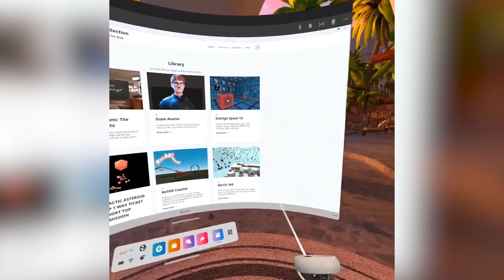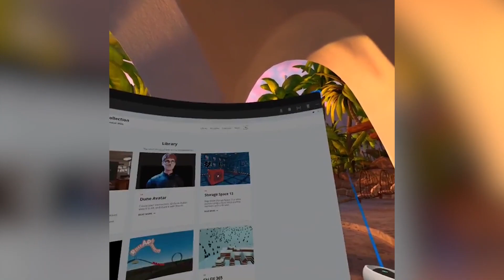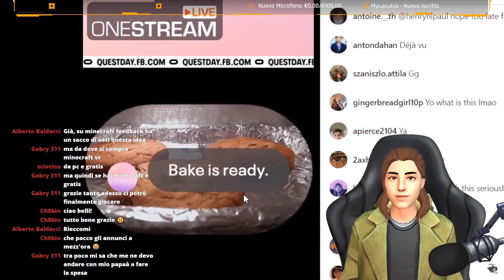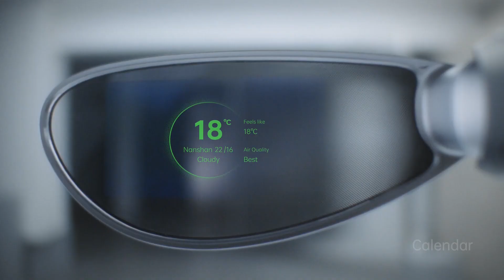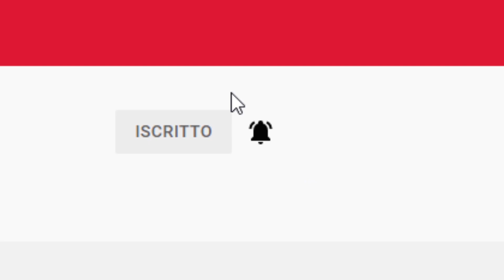OPPO diventa AR con gli AIR GLASS ! QUEST DAY! Un NUOVO Half Life Alyx! | Notizie VR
Ben tornati nella VR Zone!

Tante cosette questa settimana, video più breve, ma di sicuro molto interessante!

LINK

INDICE

0:00 Intro
0:24 Nuova Funzione del Quest
1:04 Mod Bioshock di Half Life Alyx
2:06 Quest Day
3:34  Occhiali AR di Oppo
4:45 Sistema Operativo AR di Google
5:06 Nike compra RTFKT Studios
5:31 Bill Gates prevede il Metaverso